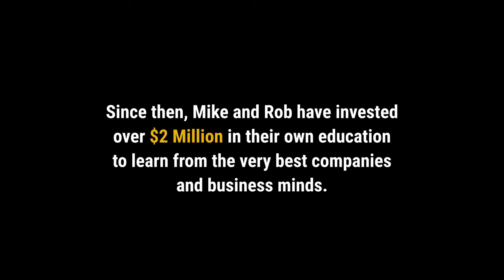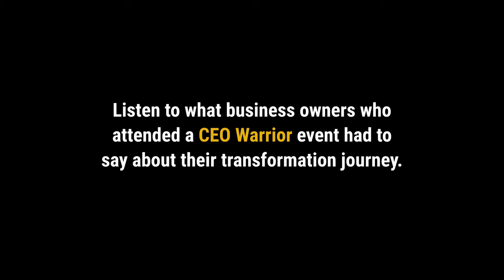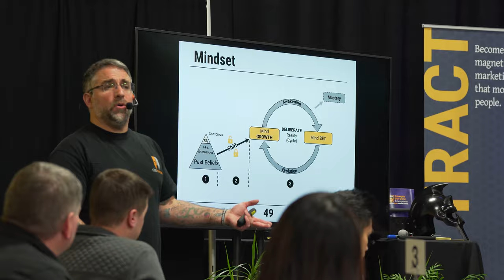Meet Business Warrior Mike Agugliaro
Keep reading to find out WHAT IS CEO WARRIOR and 4 FAST ACTIONS you can take to grow your business…

If you want more wealth, freedom, and market domination in your service business, CEO Warrior is the best resource to change your business and your life. We’re on a mission to change the lives of service business owners like you by giving you the very best tools and strategies that are working right now, and by helping to reignite the passion that you once had for your business. You’re either average or a Warrior, and we’re on a mission to create more warriors.

CEO Warrior has cracked the code of growth in the service industry and we share those secrets, strategies, blueprints, swipe files with service business owners around the world. We’re not just a company, we’re a movement, and we work shoulder-to-shoulder with the very best action-taking service business owners who want to improve. If you’re a service business owner who is struggling, or if your business is doing well but you want to do better, we’ll show you exactly what worked for us step-by-step when we started a struggling home service business and grew it into a massive multi-million-dollar success story.

If you want to achieve more in your business and life, and if you want more wealth, freedom, and market domination, CEO Warrior is the best place to help you get everything you want and deserve.

CEOWARRIOR.com is the place to start your journey to becoming a Warrior.

If you’re ready to put on your big boy pants and kick ass, here are 4 fast Warrior steps to take…

Grab A Free Copy Of Mike’s Book: Get the book that is changing the game for service business owners.

Get The Secrets Of Business Mastery for FREE and put it at the top of your to-do list to get the secrets and strategies to create more wealth, freedom, and market domination.

CEOWARRIOR.com/freesobm

Join The Service Business Growth: This is an the exclusive Facebook group for service business owners who want to connect with Mike and other business owners, and get insider access to special events and amazing offers. Search for Service Business Growth on Facebook or click this link to be forwarded there:

Do You Want The Roadmap To Grow Your Business?

Who else wants more leads, more employees, and more profit? There are many strategies out there but only CEO Warrior reveals the $30+ million blueprint that will accelerate your business, shaving years off your learning curve, and skyrocketing your success. Will you double your sales like many other attendees have? Learn more and apply here:
ServiceBusinessGrowth.com

Join The Warrior Circle: The Warrior Circle is the highest level mastermind for businesses that want to scale and grow. If you want more wealth, freedom, and market domination (and if you want some accountability to push you to your full potential) then the Warrior Circle is the best place to level up.